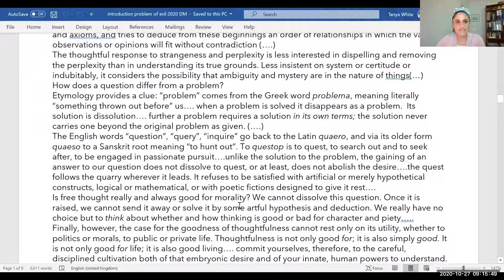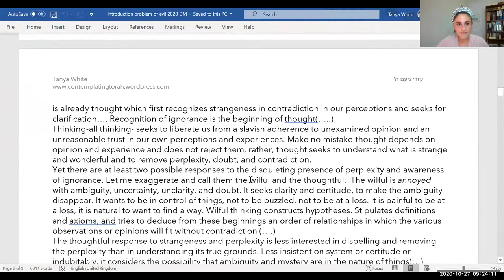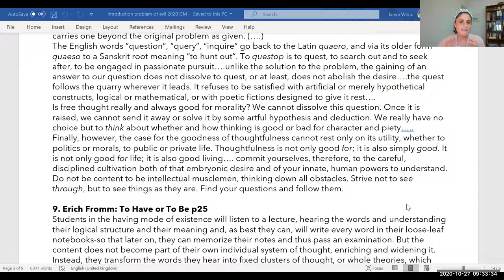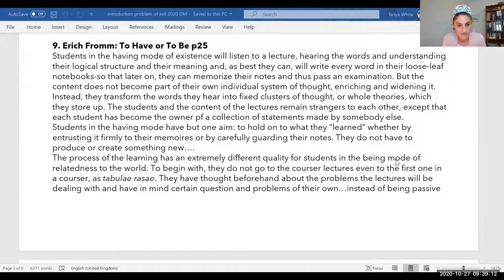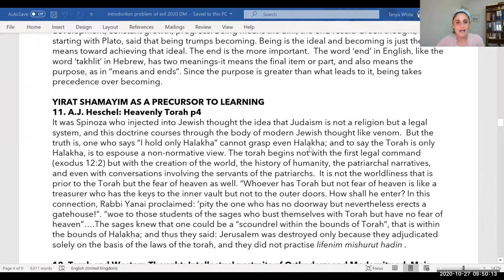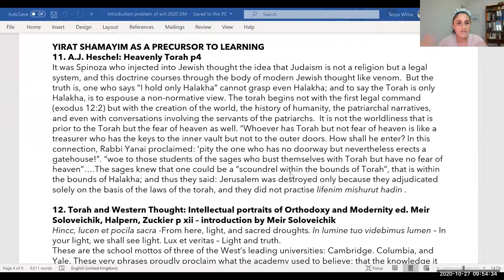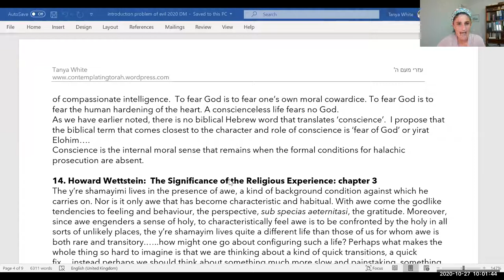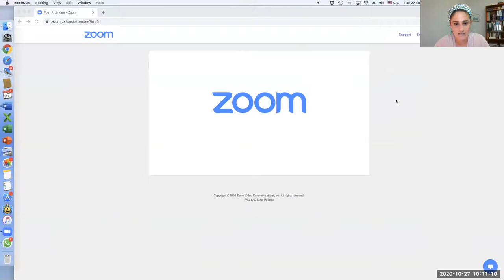Shattering the Image of God: On Evil and Suffering in JewTexts-Tanya White 27.10.20